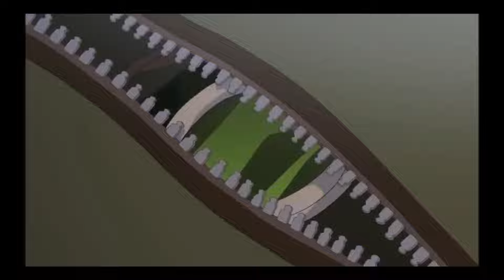Avatar: The Legend of Korra - Bolin Music Video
A Music Video for Bolin, from Avatar: The Legend of Korra

I do not own Avatar: The Legend of Korra.